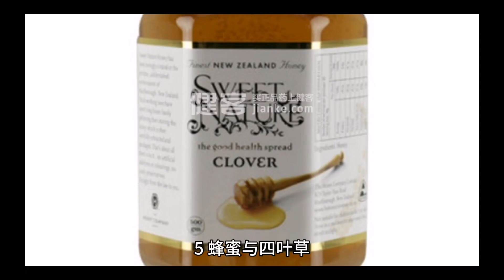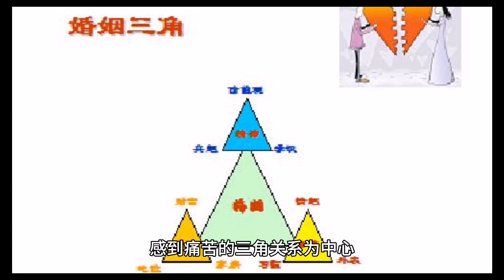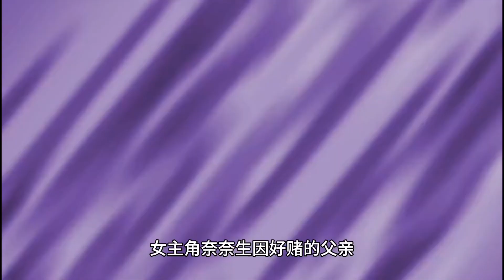十大恋爱动漫排行 日本爱情动漫推荐#日本爱情动漫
十大恋爱动漫排行
1、辉夜大小姐想让我告白～天才们的恋爱头脑战
2、CLANNAD
3、擅长捉弄的高木同学
4、高分少女
5、蜂蜜与四叶草
6、犬夜叉
7、美少女战士
8、nana
9、交响情人梦
10、元气少女缘结神